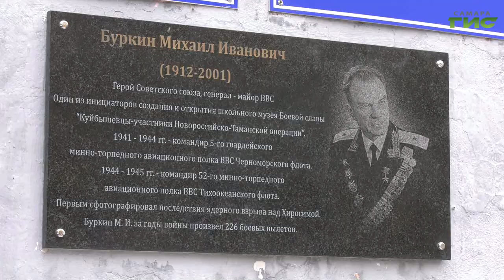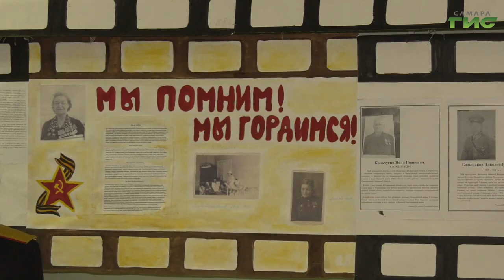Парад Памяти пройдет в каждом учебном учреждении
Юбилейный Парад Памяти - в каждой школе. В этом году Юнармия не будет шествовать в парадном строю по площади Куйбышева, зато в торжествах задействованы все по Олимпийскому принципу "Главное - участие". Учебные заведения Самары представляют свои конкурсные программы. Тематика "Куйбышев - запасная столица", "75 лет Победы", "Самара - город трудовой доблести". Олег Зверев ознакомился с творческими проектами школы №24.